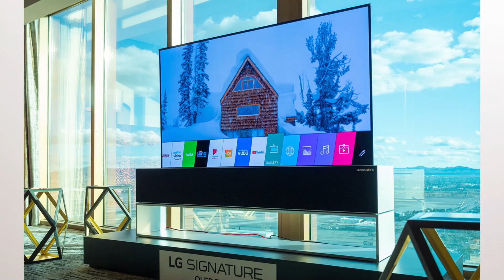இப்படி ஒரு டிவி வர போகுது தெரியுமா? | LG's rollable OLED TV - Complete Details | Tamil | Tech Boss